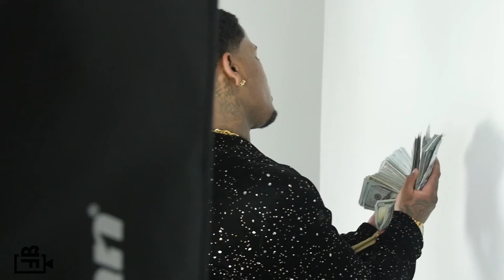King Jairmy photoshoot 2018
Breadwinner Films